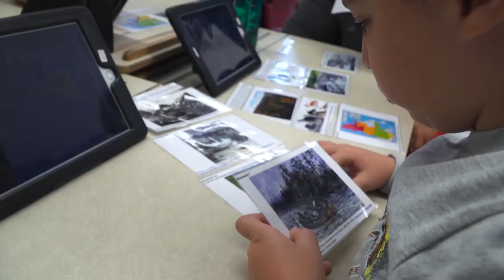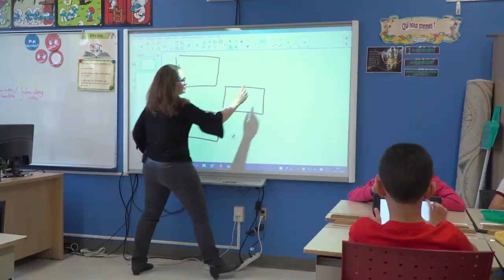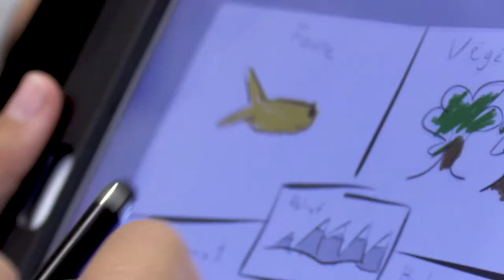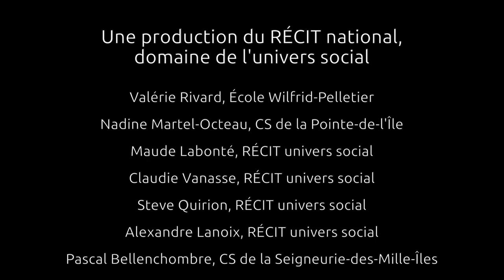Croquis-note au primaire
Valérie Rivard, enseignante en 4e année, et Nadine Martel-Octeau, conseillère pédagogique du RÉCIT, présentent le projet qu’elles ont mené pour construire le concept de territoire en lien avec la Nouvelle-France vers 1645. Grâce à l’outil de dessin Paper 53, elles ont amené les élèves à concevoir un symbole pour chacune des caractéristiques du territoire. Ensuite, les élèves devront déterminer les atouts et les contraintes du territoire. La vidéo inclut plusieurs séquences filmées en classe et des entrevues avec les élèves qui décrivent leur utilisation de la technologie.

Cette vidéo fait partie du parcours de formation sur la ligne du temps (BAnQ) du service national du RÉCIT de l’univers social.  Pour consulter les parcours, visitez l’adresse suivante